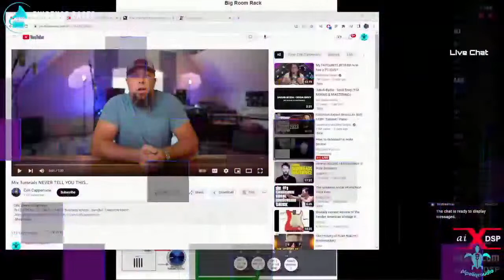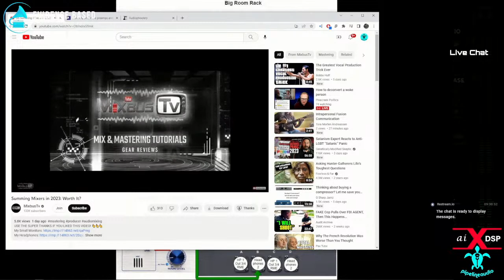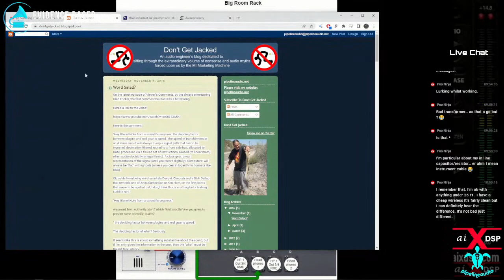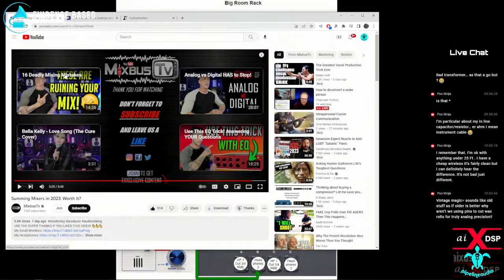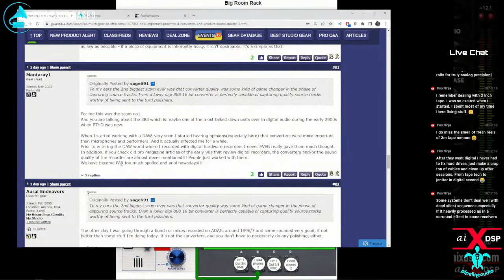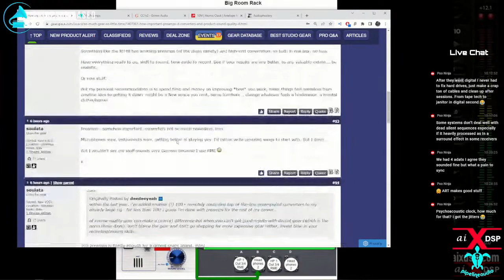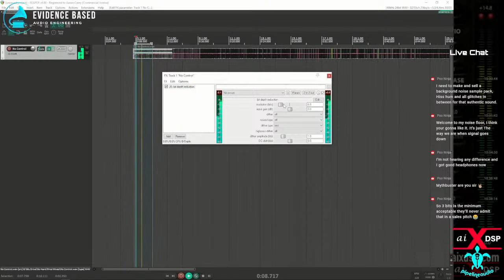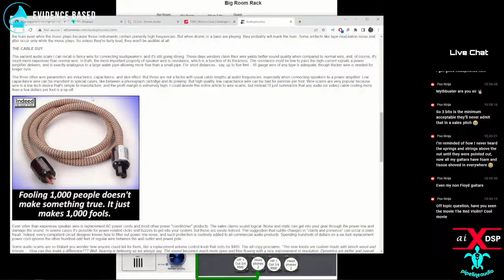Evidence Based Audio - 214 - The Perverse Inverse